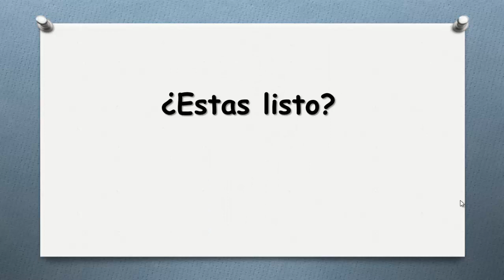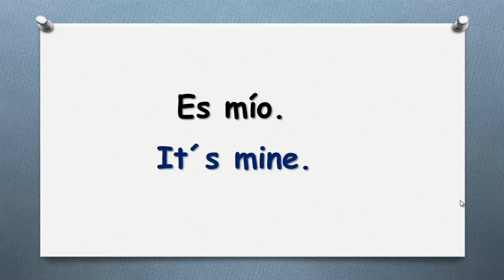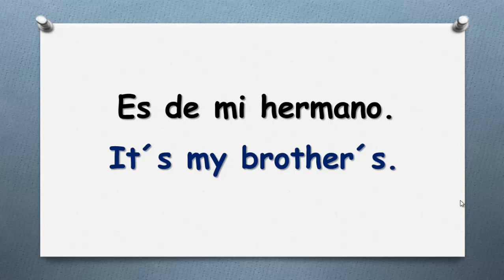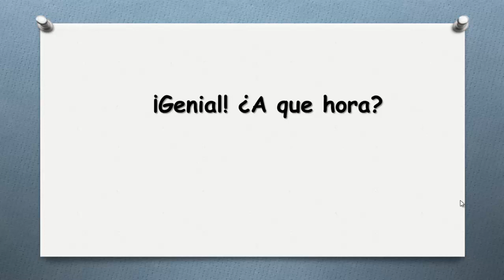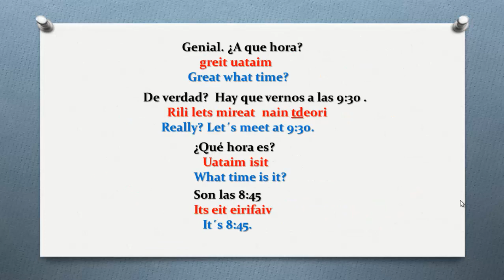►¿COMO APRENDER INGLÉS RÁPIDO? ✅ (FUNCIONA)CURSO DE INGLÉS GRATIS.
►APRENDER INGLÉS HABLANDO ES UNA MANERA FÁCIL Y RÁPIDA DE DOMINAR TU INGLÉS.
►CON ESTE CURSO DE INGLÉS GRATIS SOLO TIENES QUE SEGUIR PASO A PASO LAS INDICACIONES Y ESTARÁS HABLANDO EN MUY POCO TIEMPO.
►PARA APRENDER INGLÉS SOLO NECESITAS VER Y ESCUCHAR LOS VÍDEOS LAS VECES QUE SEAN NECESARIAS HASTA APRENDER TU LECCIÓN.
►ADEMÁS AQUÍ APRENDERÁS TODO A LA VEZ : A PRONUNCIARLO ,A ESCRIBIRLO, A COMPRENDER LO CUANDO LO ESCUCHES Y A LEERLO
►TE DOY LA MAS CORDIAL BIENVENIDA A MIS CURSOS DE INGLÉS.
►SOY LA MAESTRA MARÍA OROZCO   ¡BIENVENIDO!